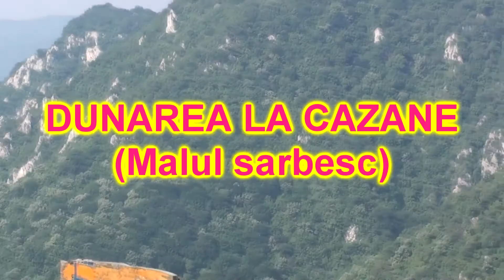Copie a Serbia 2011